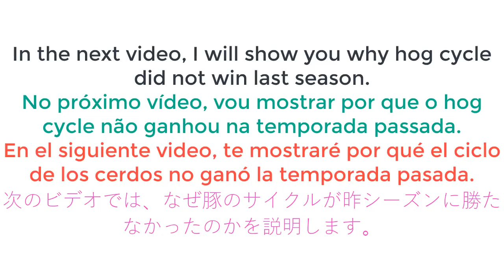JACK and LucasXgamer Hog Cycle 2.6 gameplays - Clash Royale